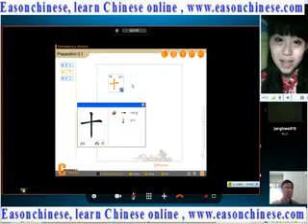234terrible snake belly